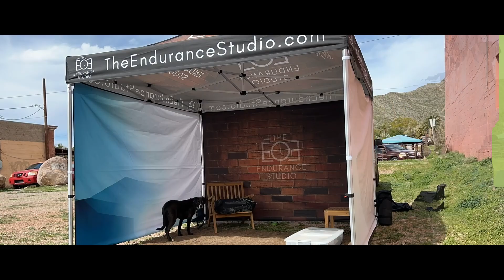Chris Bunch: Lifelong Outdoorsman, Industrial Designer at Kahtoola, Backpacker, Bikepacker #2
Today’s guest is a skilled outdoorsman, backpacker, bikepacker, engineer and industrial designer. He currently works in design, development, and operations at Kahtoola, a company based in Flagstaff, Arizona that makes some of the best shoe traction, gaiters and cramp-ons in the business.
Amazing Products/Companies I Use
00:00:00 Intro
00:00:58 Amazing Company & Product: Squirrel's Nut Butter
00:02:44 Amazing Company & Product: Kahtoola
00:03:39 Amazing Company & Product: Dispersed
00:04:37 Chris Bunch Bio
00:05:02 Crampons; Kahtoola Origin Story
00:09:05 Kahtoola Snowshoes
00:14:50 Traction Products; MicroSpikes
00:20:14 Evolution to NanoSpikes
00:33:08 Evolution to ExoSpikes
00:42:12 NanoSpikes vs. ExoSpikes
00:46:16 How Did Chris Become a Skilled Outdoorsman; Rock Climbing; Mountain Biking; Trail Running
00:51:53 Bikepacking Bags; Making Your Own Bags; Gear
00:55:22 Black Canyon Trail; Equipment Malfunctions; Frozen Wet Conditions
01:03:13 Knowing When To Bail; Goals of Bikepacking; Visualization
01:08:33 Sleep Kit; Water Distribution; Saddle Sores; Running Vests For Bikepacking
01:14:01 Running Tech Converging with Bikepacking Tech; Versatility with Gear
01:16:18 Kahtoola Gaiters When Bikepacking; Versatility; Engineering
01:28:20 Waterproof Gaiters
01:30:16 Coolest Backcountry Adventure Spot
01:35:57 What's One Piece of Gear You Can't Live Without?
01:38:12 Down Allergy
01:42:39 Whats Your Opinion On Technology In the Backcountry?
01:53:01 Water Filtering
01:57:55 Freezing Water Filters
02:03:18 Have You Ever Gotten Lost?
02:05:31 What Trips Do You Have Coming Up?
02:12:55 Nutrition
02:15:17 Thoughts On Social Media
02:24:34 Rapid Fire Questions